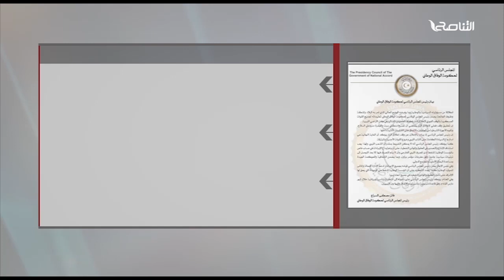تقرير | حراردود الفعل الدولية حول مبادرة وقف إطلاق النار في ليبيا | 22 - 8 - 2020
ــــــــــــــــــــــــــــــــــــــــــــــــــــــــــــــــــــــــــ

ــــــــــــــــــــــــــــــــــــــــــــــــــــــــــــــــــــــــــ
يمكنكم تحميل تطبيقنا TANASUH TV على الهواتف الذكية: